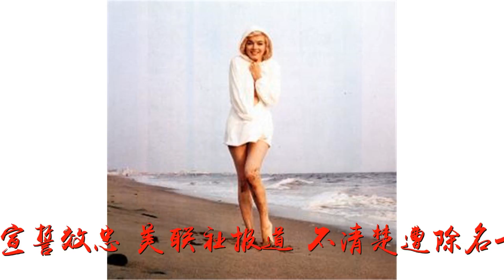为美效力反遭扫地出门？美军“除名”移民士兵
谢谢！为美效力反遭扫地出门？美军“除名”移民士兵